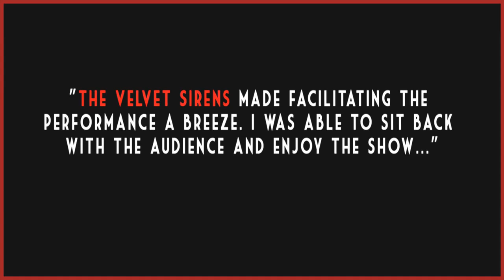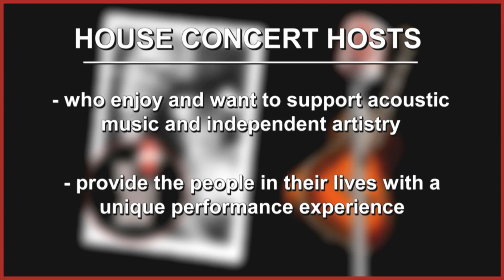The Velvet Sirens House Concert Cabaret Information Video